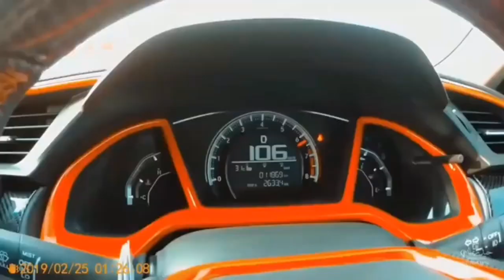Honda Civic X Yellow Modified 10th Generation